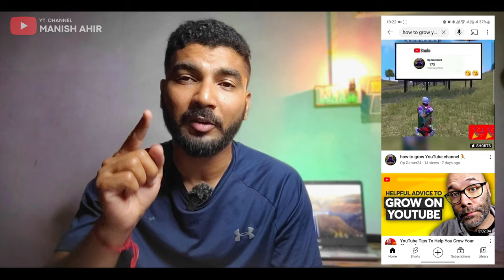Youtube Channel Grow ऐसे ही नहीं करा जाता - करना पड़ता है - 90 Days Youtube Challenge| Manish Ahir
In this Video we will take Youtube Challenge to grow our Youtube Channel in 90 days with review Videos, Live.For More information Kindly watch this Video till the end.

Queries you find:-

1.)This 90 Days Challenge Will Make You Unstoppable
2.)  90 दिनों में 95% लोगों से आगे निकल जाओ
3.)Small Channels: Do this to make the algorithm love you
4.)Grow NEW YouTube Channel in 30 Days (CHALLENGE)
5.)  अब मैं करूंगा आपकी मदद❤️ Grow Without Google Ads
6.)I BLEW UP A YouTube Channel As Fast As I Could
7.)100% Growth Secrets📈 Without Google Ads
9.)How to Grow YouTube Channel Fast in 2023
10.)How To Grow Youtube Channel | 2023
12.)अब YouTube खुद करेगा Apko VIRAL (2023 NEW TRICK)😱🔥
13.)Youtube channel grow tips and tricks
14.)How To Be Consistent On YouTube
15.)90 दिनों में होगा सबका Channel GROW (100% GUARANTEE)
16.)This Stops 95% of YouTube Channels Growing
17.)YouTube Growth Tips for Beginners
19.)The Only Way To Grow On YouTube
20.)How To Grow Dead Youtube Channel
22.)How to Grow New Channel on YouTube
24.)How To Unfreeze YouTube Channel 100% Solution🔥
25.)  फिर मिलेंगे Videos पर लाखों Views (with Google Ads💹)
26.)90 Days Challenge to Change your Life